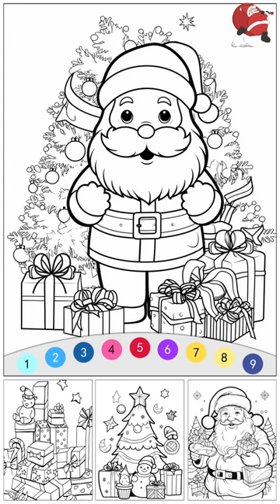Christmas Christmas EN V 9x16 ytj A 231121 1